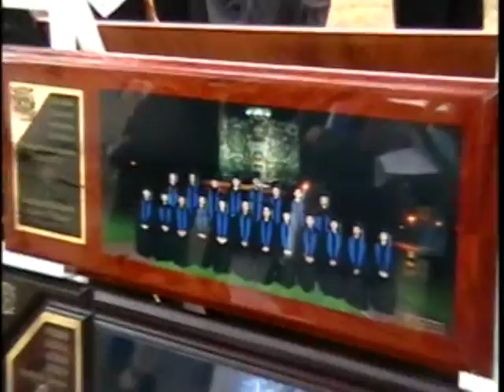Foto de la Generación 2001-2005 Facultad de Derecho UNAM CU Video Casero